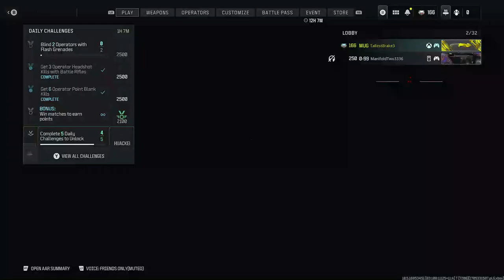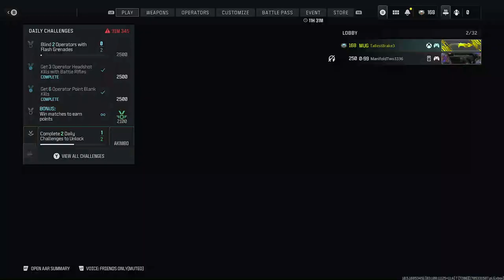Revolver with Sniper Scope Gameplay in Call of Duty MWIII | No Commentary/Free-to-Use